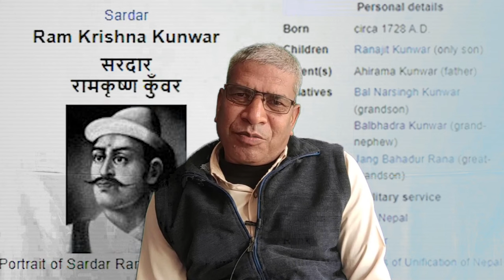Tamang History in Nepal @samayachakra || Knowledge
Tamang History in Nepal @samayachakra || Tamang || Knowledge

biography,
habits of successful people,
successful people,
11 famous failures of successful people,
nepal,
history of nepal,
nepal history,
nepali culture,
ancient history of nepal,
history,
culture,
religion and culture of nepal,
nepal culture,